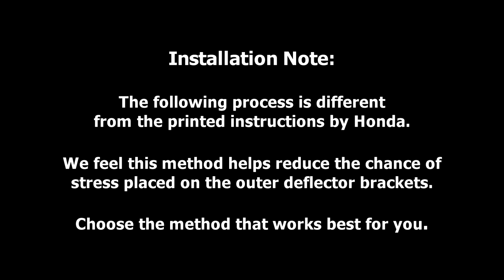Episode #292 - 2017-2022 Honda CR-V Air Deflector Installation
The deflector helps protect the hood's finish and aids in keeping the windshield clean from insects and other road debris. The weather resistant plastic blend is good-looking and long-lasting. Honda-manufactured components ensure a precise fit.

College Hills Honda Accessories
4600 Cleveland Rd.